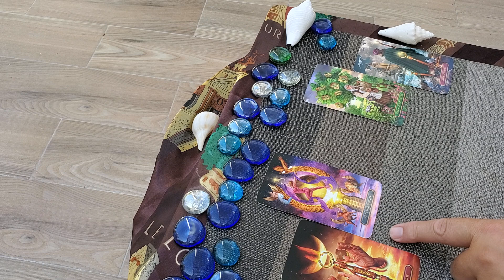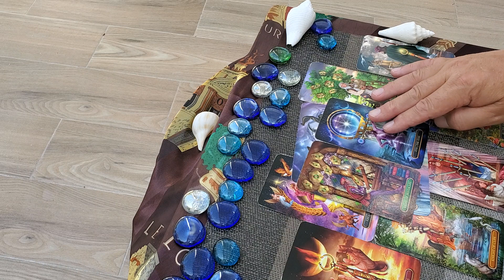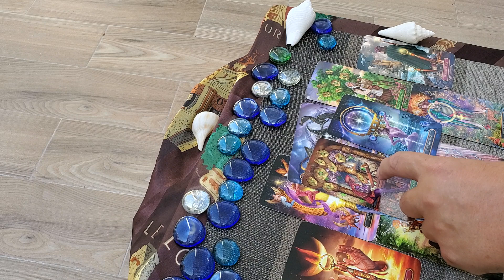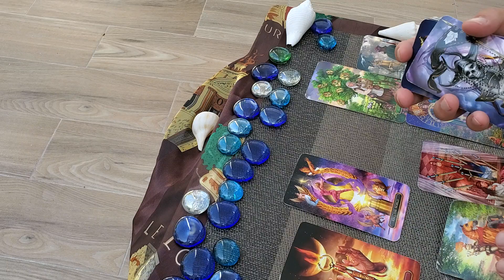Taurus Love 💘 Reading for Whoever is on Your Mind 2nd Half of April 2021 "The Heart Spread"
Taurus Heart Spread for 2nd Half of April 2021

They are taking your measure but more out of some kind of fear, Taurus. The relationship will require some transformation that will bring a clarity to both as you work together to manifest your hopes, dreams and wishes.